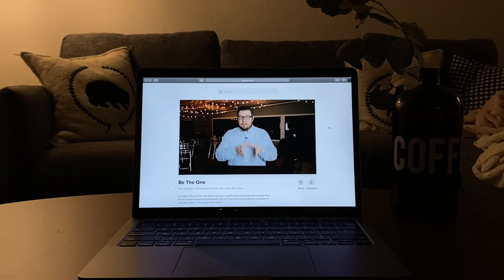Adult Ministry – 2020 Highlight